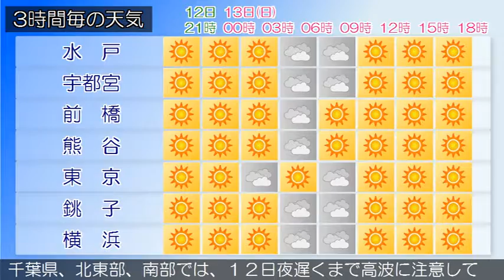2016/11/12 関東地方の天気予報 夕